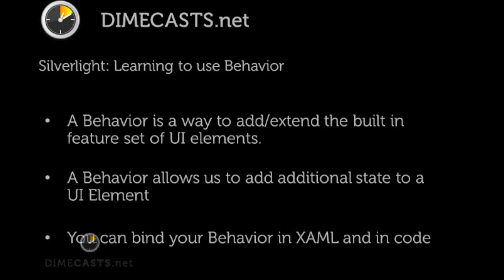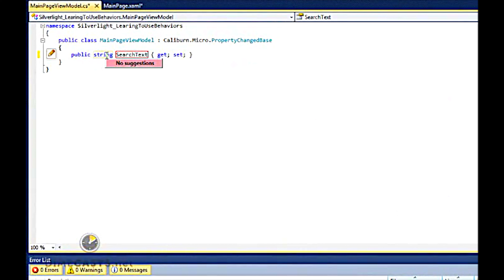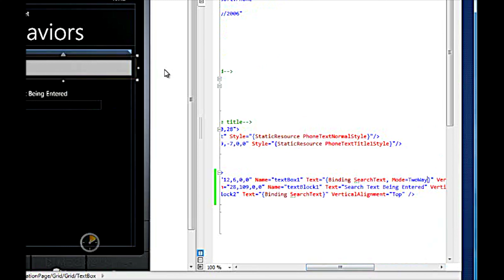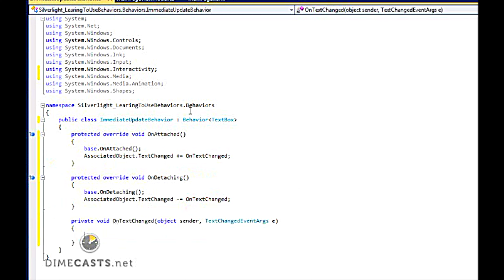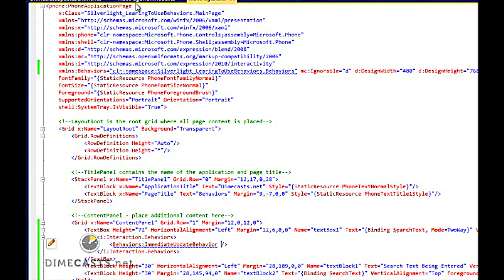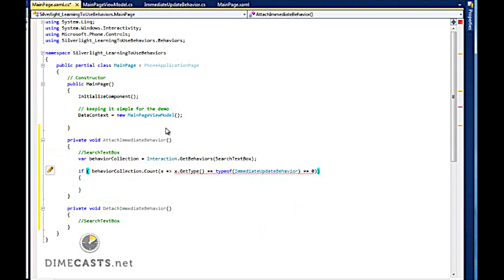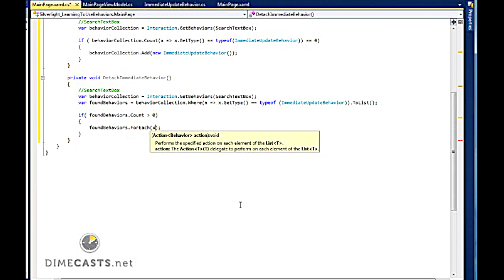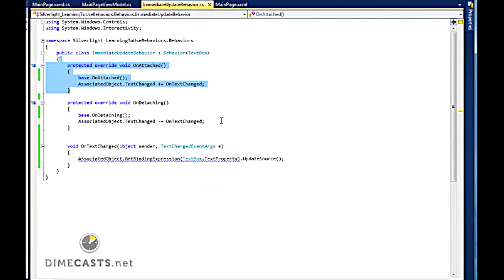Silverlight - How to use Behaviors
Episode 201This episode we are we are going to take a look at how to use and harness the power of Behaviors.

A Behavior in Silverlight is a way to extend an existing UI element in order to add additional state or actions to it.

We can create these Behaviors and attach them to pretty much any UI element you could hope for.

Author: Derik Whittaker
Level: Beginner
Recorded on: 8/29/2011

programming